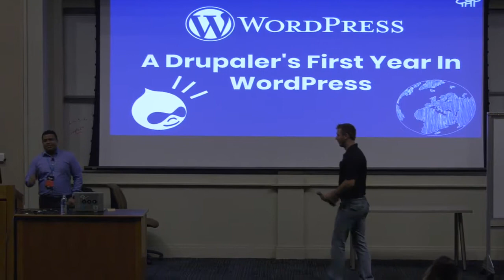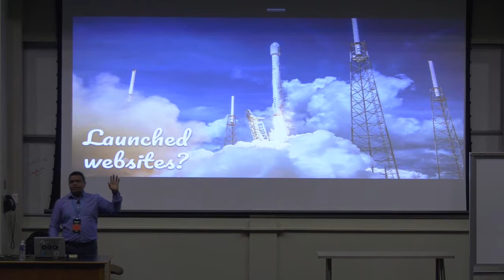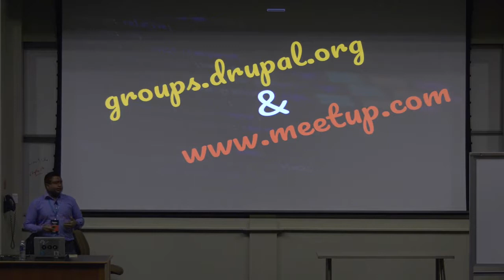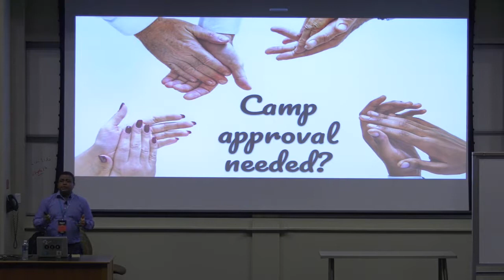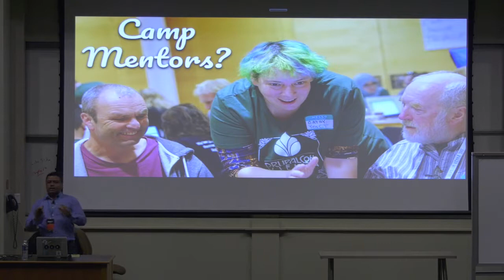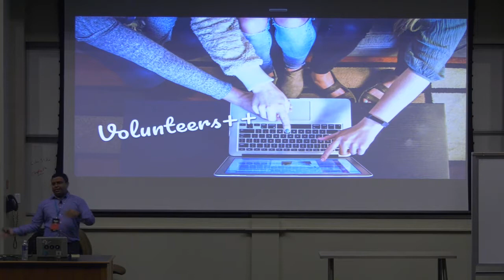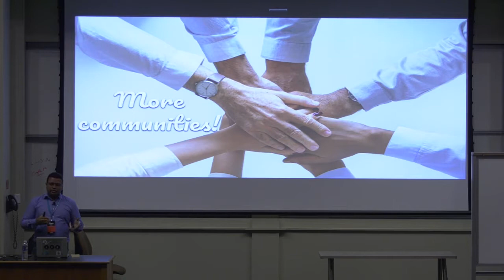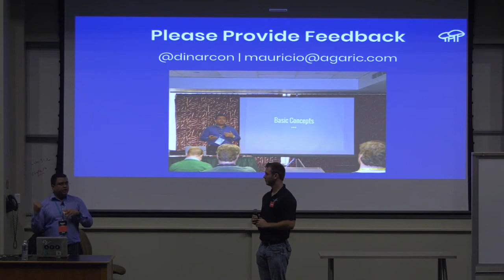Mauricio Dinarte: A Drupaler’s First Year In WordPress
As a long time Drupal community member, I decided to participate in other free software communities to share my experiences and learn from theirs. In Nicaragua, my home country, the local WordPress community is very active. In this session I want to share my experience in being involved for almost a year now. In particular:
* What I have learned about community building and event organization.
* How my background as speaker, code contributor, and mentor in Drupal has been useful in my volunteering efforts.
* The benefits of the two communities working together to promote the adoption of free software in the country.
It has been a great first year and I look forward to get more involved in the WordPress community.